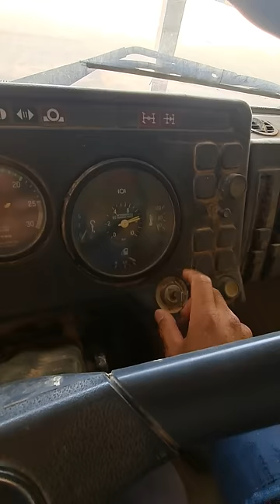1980s Mercedes benz 2632 6x6, engine still in excellent condition.